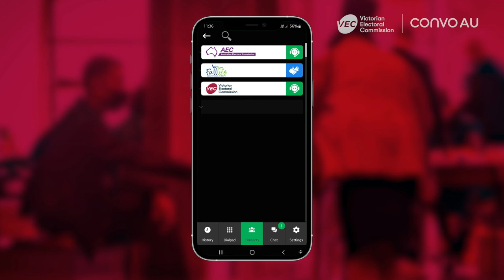How to get free access to Auslan interpreters at the Victorian State Election through the Convo app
Sarah Maree will explain how to get free access to the Auslan Interpreter on the Convo Australia app for Victorian State election with visual instruction.

Don’t have an account? You can sign up for free “Non subscription account” or use our free access through

Don’t forget to vote by Saturday 26 November 2022!